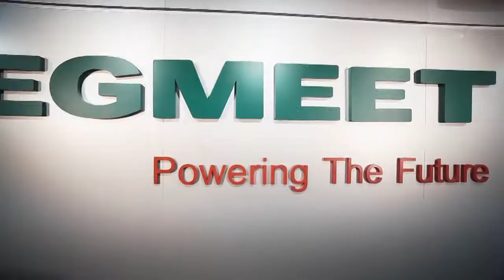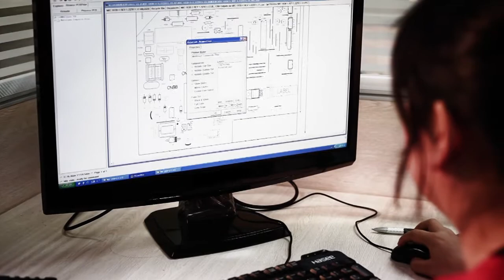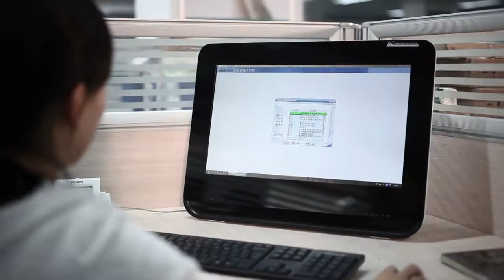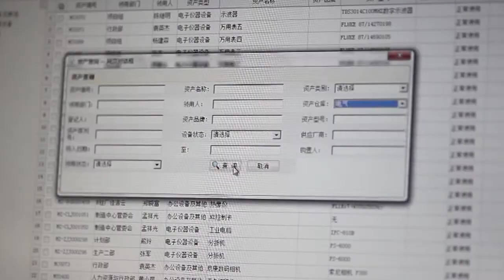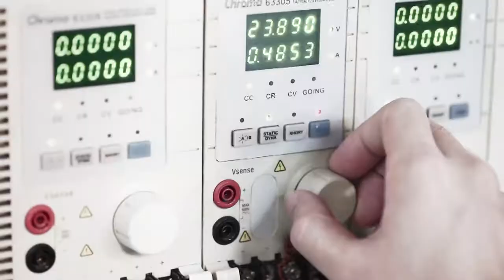Сварочное оборудование MEGMEET (Спроектировано в Америке - изготовлено в Шеньжене)